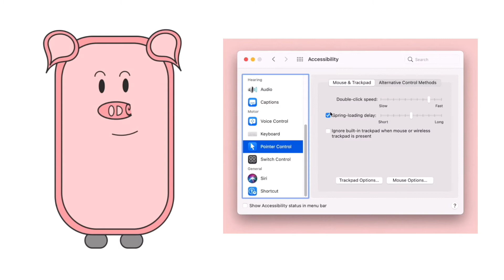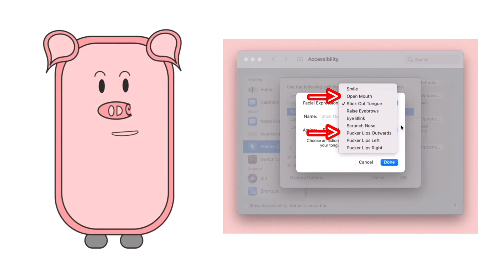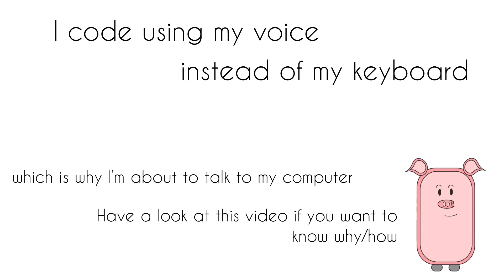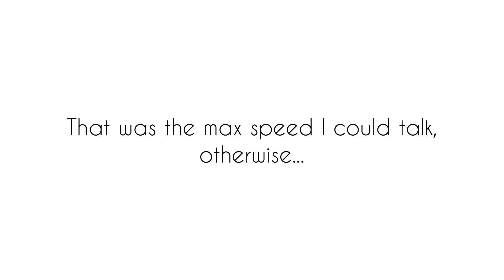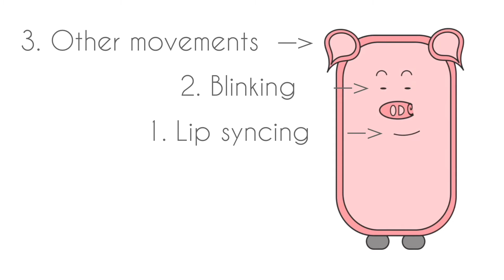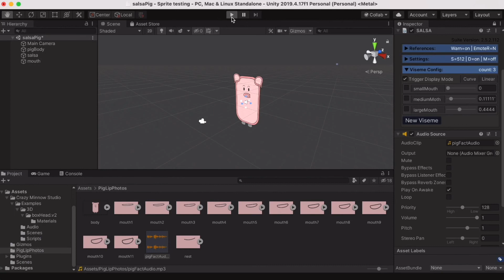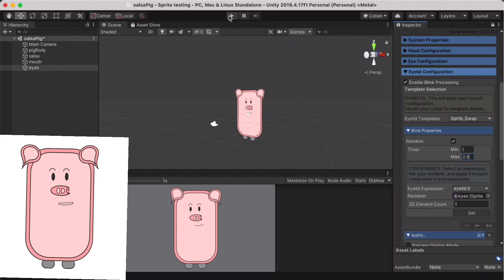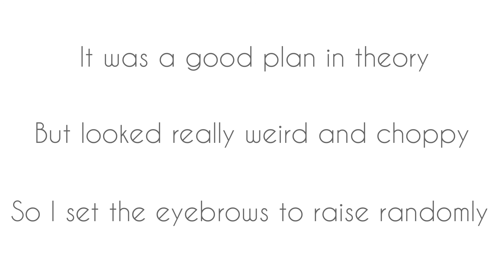Automated Lip Syncing | Apple facial recognition + Talon + Unity | Salsa LipSync Suite +Unity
a site that I coded mostly by voice!

I managed to get my character to lip sync automatically! I love when cartoon characters lip sync, but animating speech is hard work and takes such a long time. So, I tried a couple of methods to try and get an automated lip syncing system in place.

Chapters:
0:00  Intro
0:36  Plan 1: Using Apple’s facial recognition feature (combined with a custom Talon Voice script and Unity)
2:00 Live voice coding segment
2:38 Plan 1 continued
3:00 Plan 1 results
3:40 Plan 2 intro - using Salsa LipSync Suite and Unity
4:16 How Salsa LipSync is able to make lip syncing automatic using an audio’s waveform
5:15 Implementing the auto lip syncing in Unity
6:08 Implementing the automatic blinking
6:50 Final result with everything combined including ear and eyebrow movement
7:46 Thanks

If there's anything at all that you think could be improved upon in this video (I'm sure there's a lot), please let me know in the comments - I really want to improve my video quality and put out content that's at least vaguely interesting to people other than myself, so feedback is always welcome :)

// About Me

I'm a developer by day and love to code by night. Unfortunately, this love of programming has led to me spending too much time typing and I developed RSI (Repetitive Strain Injury). That means I have to really limit how much I type in a day, otherwise I might get a flare up and not be able to use my hands for a few weeks, even to do normal things like picking things up. I thought for a long time that that meant I couldn't continue with my own little projects, but then I found Talon Voice which allows me to code by voice! So I'm back doing my own thing and loving it :)

What I use to be able to code hands free:
Talon Voice